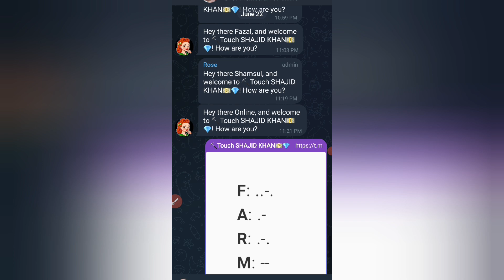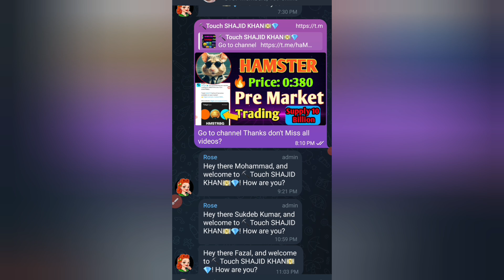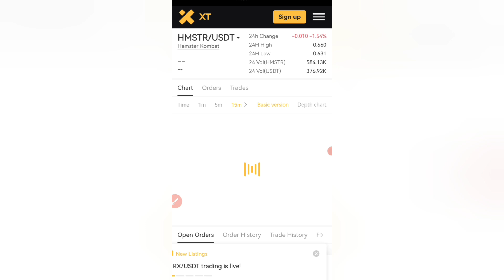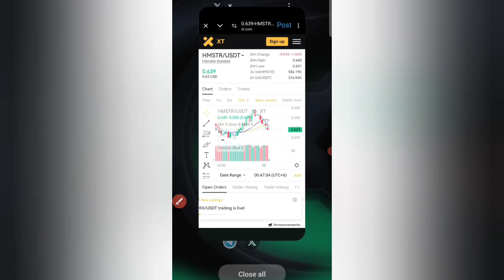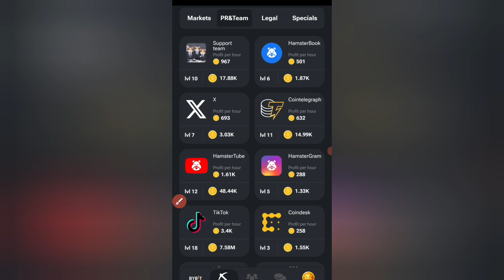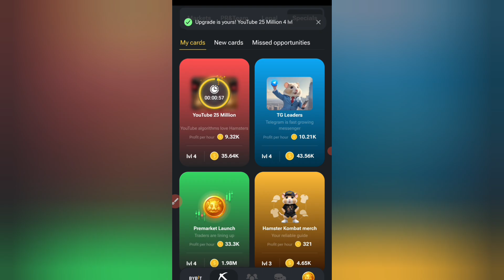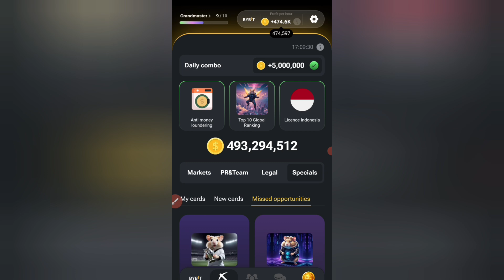hamster kombat listing date new update | hamster 1 Millon Profi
Telegram Handle